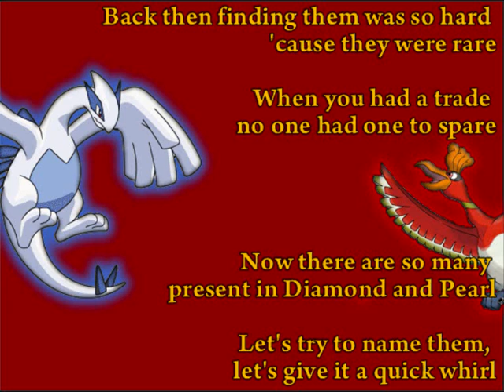Pokemon HG/SS Ho-oh Battle [With Lyrics] - "New Legendaries"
*Drums*

Mewtwo and Mew, there were a few
They were as famous as Pikachu

Zapdos, Moltres and Articuno
They were the strongest birds alive you'll ever meet, you'll ever know

Back then finding them was so hard 'cause, they were rare
When you had a trade, no one had one to spare
Now there are so many present in, Diamond and Pearl
Let's try to name them, let's give it a quick whirl

Heatran, Uxie, Mesprit, Azelf
Everyone's a legend, everyone except my self

Giratina, Phione, Manaphy, Shaymin
Come on don't be shy, feel free to join in

Dialga, Palkia, Regigigas, Cresselia, Darkrai, Arceus
They say he created us.